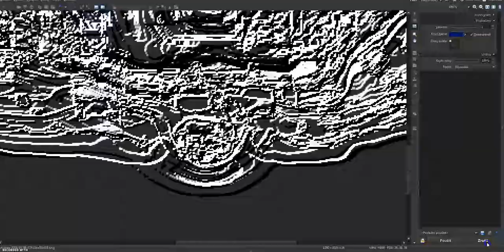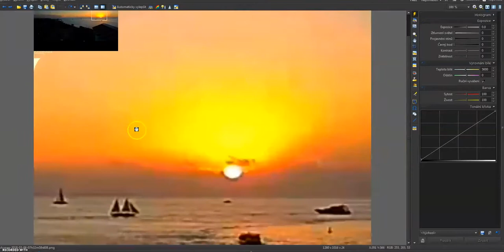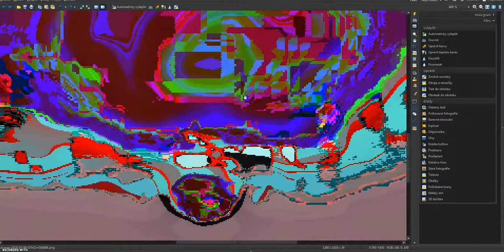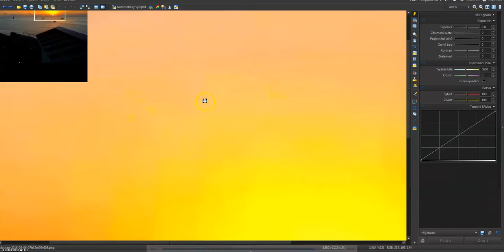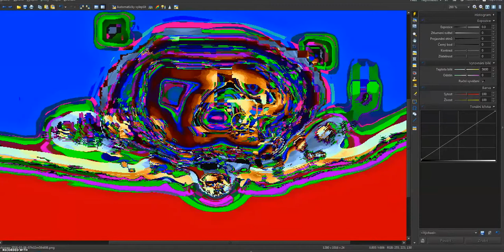What ? A Bear ... ??? :-)